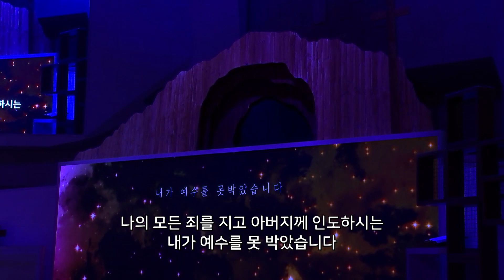[만나교회] 내가 예수를 못박았습니다(최혜진)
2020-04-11_예수님의 마지막 일주일(토)_특송